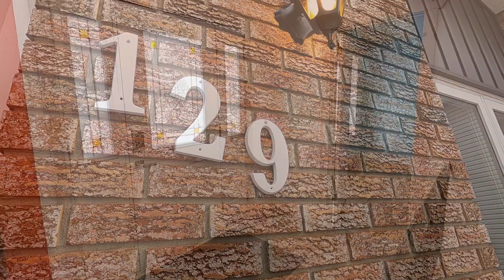129 Spruce Street in Collingwood, Real Estate Tour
Address: 129 Spruce Street in Collingwood, Ontario, Canada.
Located near the shores of Beautiful Georgian Bay and a short drive to Toronto.

Presented by: Paul Casey, Royal Lepage Locations North

High quality and effective video walkthrough virtual tours, highlighting residential, and commercial properties across Southern Ontario, Based out of Collingwood Ontario, Canada and highlighting properties across the region including Meaford, Thornbury, Wasaga Beach, Owen Sound, and the surrounding regions. Using aerial drone footage and high quality interior and exterior photography. Helping realtors and home owners, sell more, faster, and easier.

Real estate photography, video walkthrough tours, and aerials are captured by Chris Gardiner Photography unless otherwise stated.